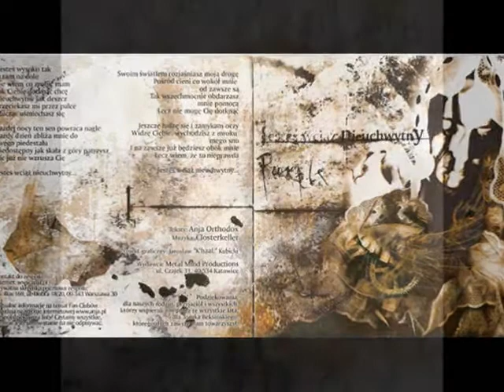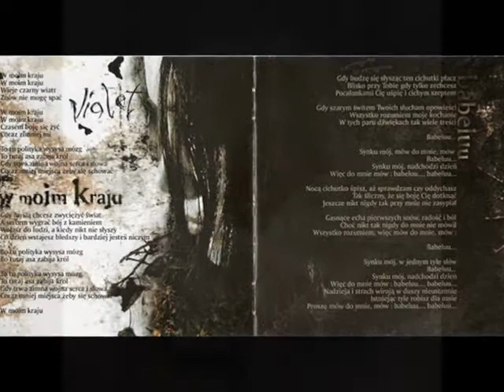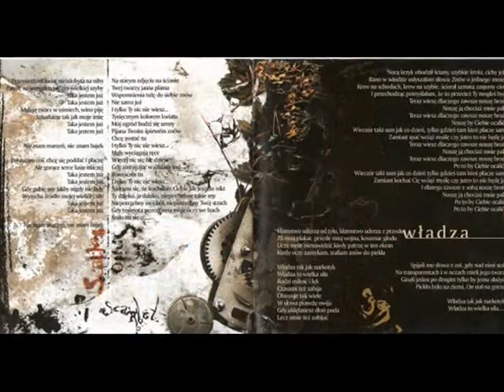Closterkeller - Róża i Książę (demo / unrealized song)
band: Cłosterkeller
vocal and lyrics: Anja Orthodox
country: Poland
year: recorded 1996 / published 2000
album: Pastel (demo of the unrealized song; published as bonus track on Patel DVD)
publisher: Metal Mind Production
graphic design: Jarosław "K`haal" Kubicki